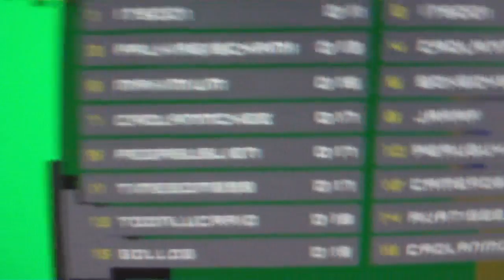Top Score On Sploder Game